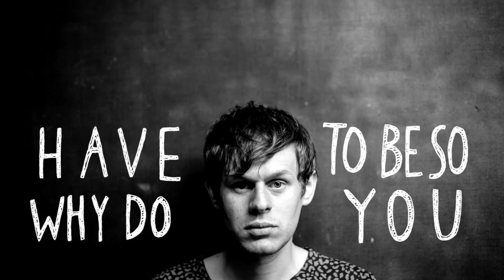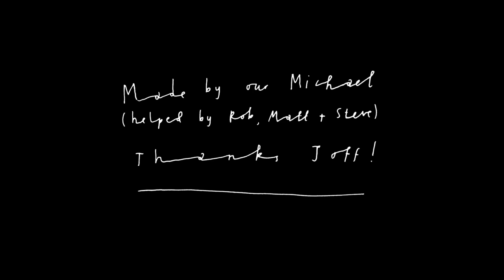Little Comets - Jennifer (Lyric Video)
First single from Little Comets "Life is Elsewhere", now out on Dualtone in the USA